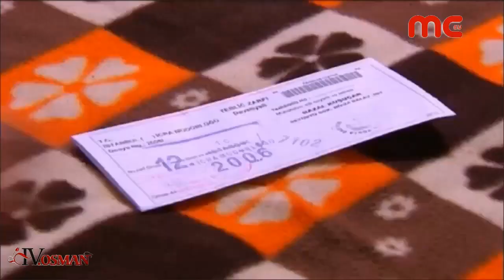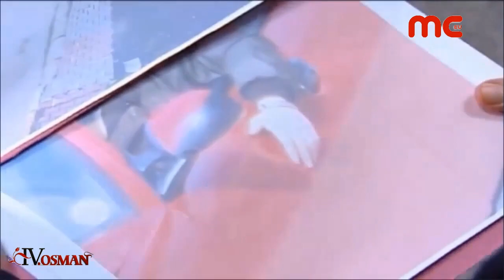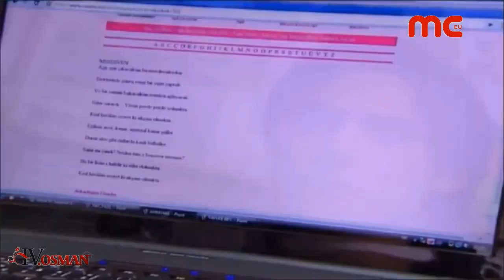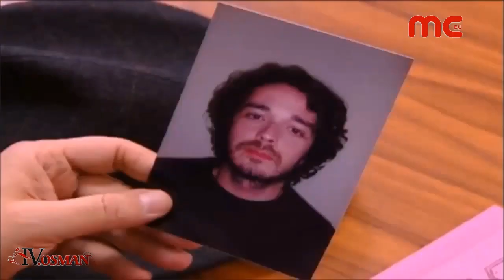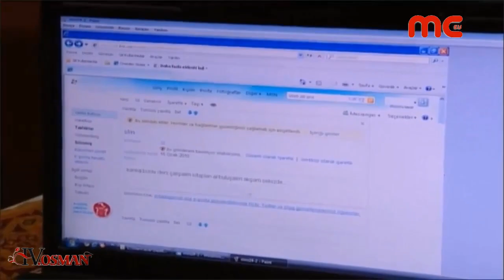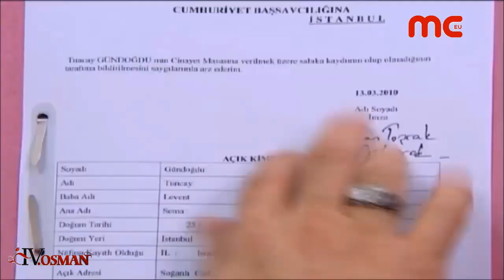ıv. Osman 24.Bölüm ( Çaresiz )